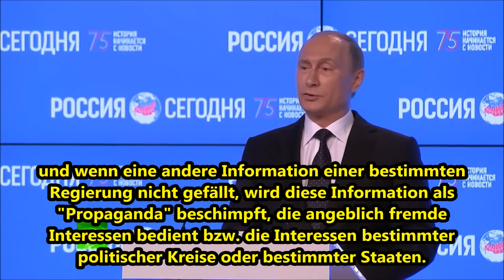Wladimir Putin über Propaganda und Wahrheit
7. Juni 2016.  Russlands Staatspräsident Wladimir Putin besuchte ein Informationsforum in Moskau, wo er eine Rede zum Thema moderner Juornalismus hielt. Wladimir Putin besuchte auch die Buch-Präsentation von deutschem Journalist Hubert Seipel, die im Rahmen des Forum stattfand. Quelle Russia Today.